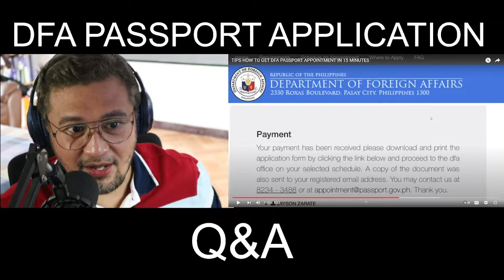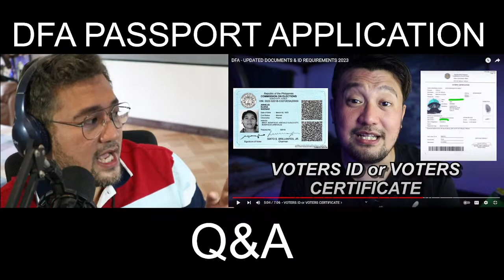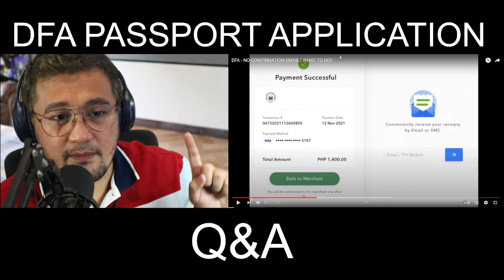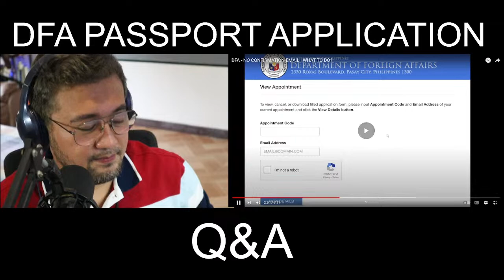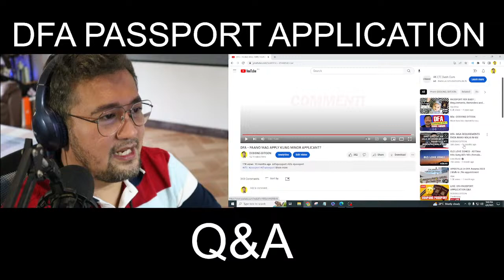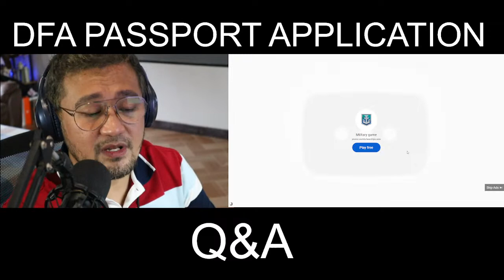LIVE: DFA PASSPORT APPLICATION Q&A